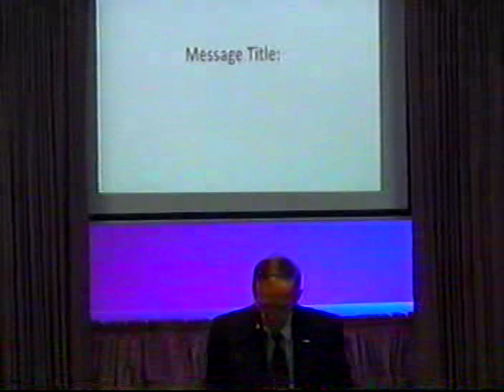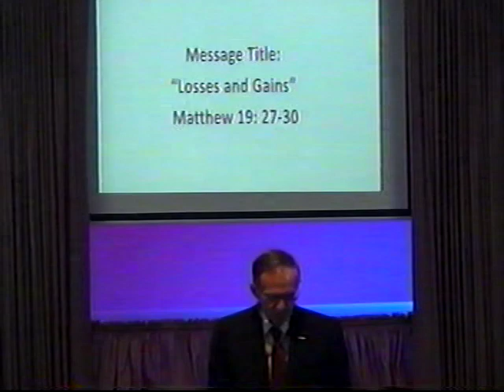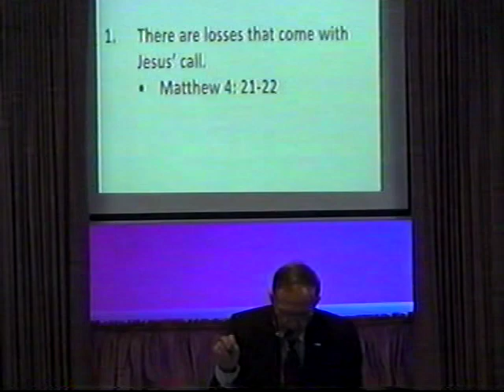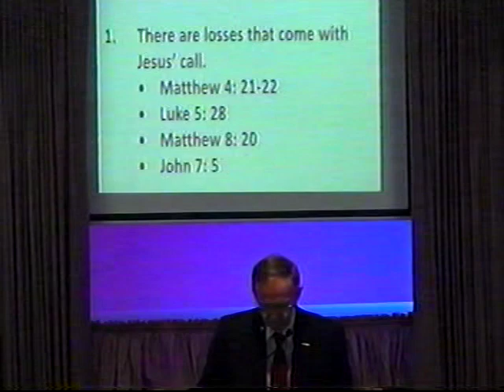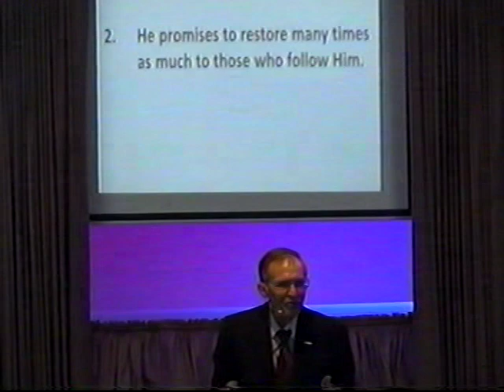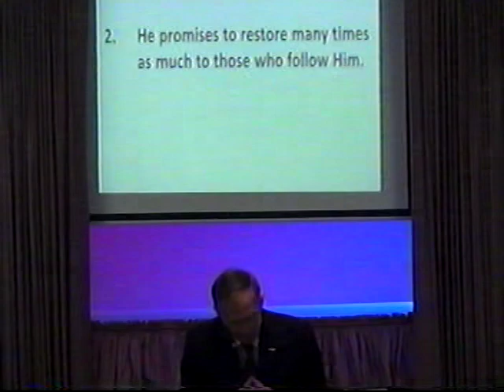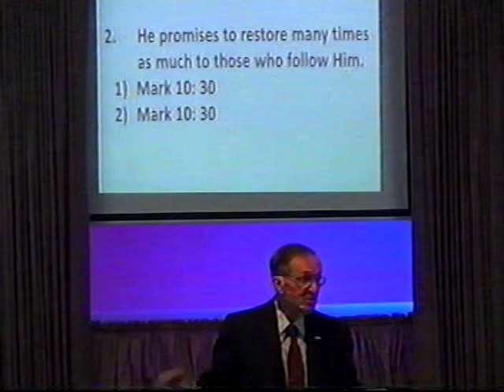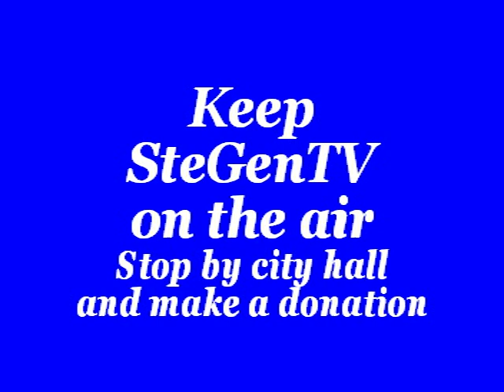Grace Baptist Church, Ste. Genevieve, Mo 8/11/19